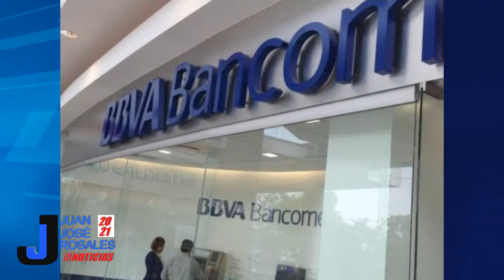En Morelia se registraron el homicidio de 3 hombres en diferentes puntos de la ciudad